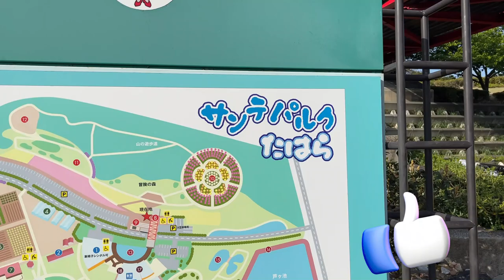SANTE PARK TAHARA FESTIVAL DE TULIPANES + 4K +サンテパルクたはら ドローン映像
buenos mis amigos aventureros los invito a ver el festival de los tulipanes en Japón el la ciudad de tahara provincia de Aichi ken .